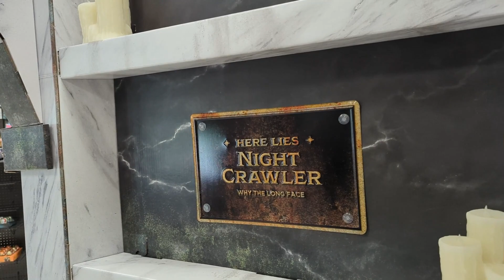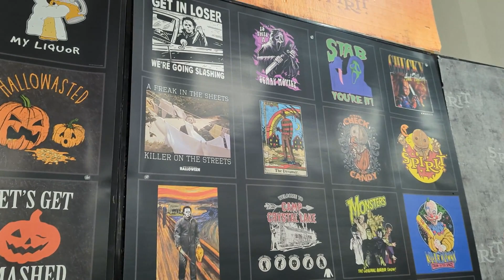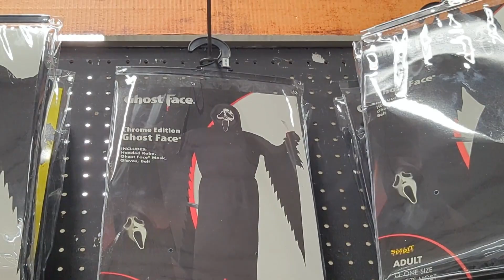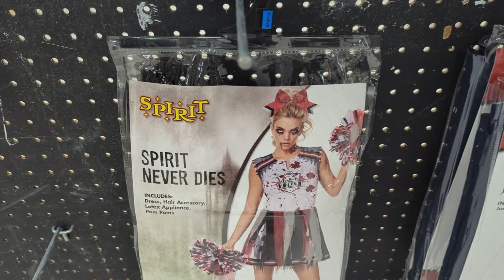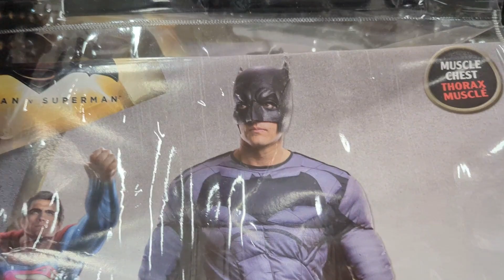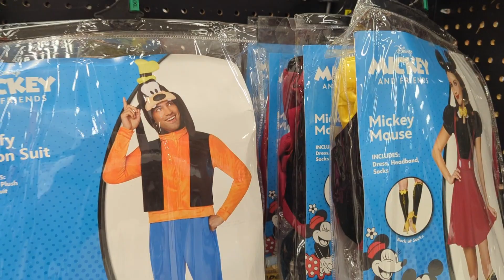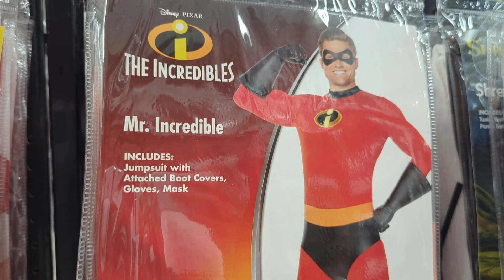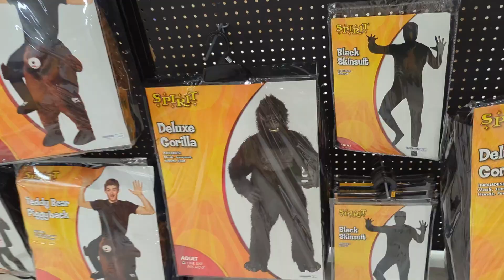SPIRIT HALLOWEEN New 2023 COSTUMES Full Store Walkthrough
Stay tune for my Spirit Halloween decor video coming soon.